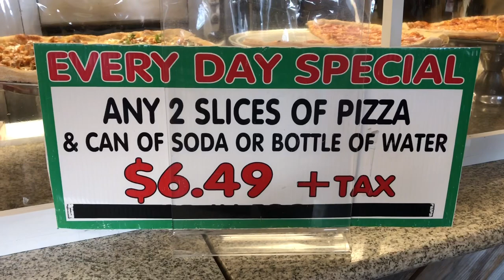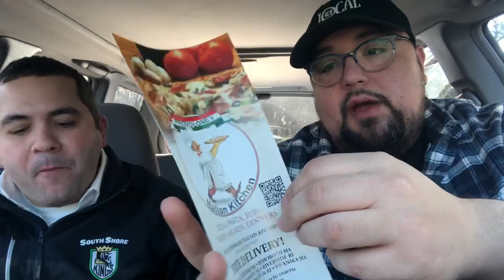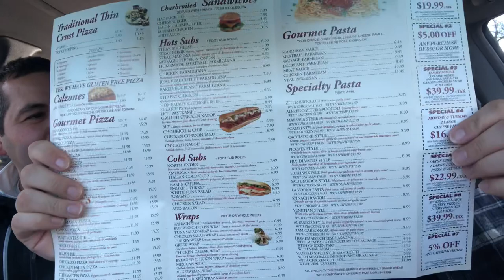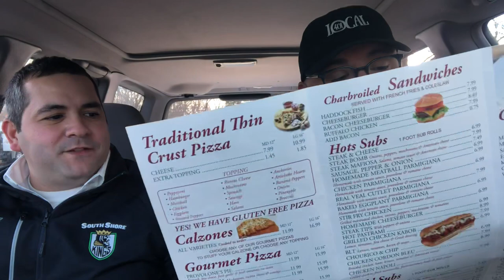NY Style Pizza 🍕 Fresh Chicken Parm - Provolone’s in Seekonk, MA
On The Menu:
Provolone’s - 717 Fall River Ave. Seekonk, MA

WRITE US/SEND US MAIL:
Rhody Foody

CHANNEL ESSENTIALS:
○ Car Tray

FOOD FAVS:
○ Spicy Sauce